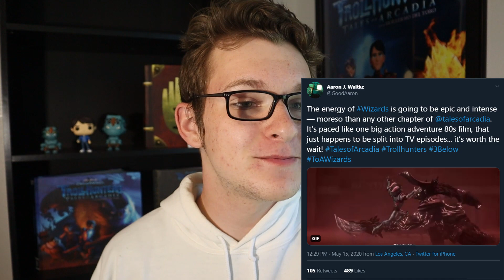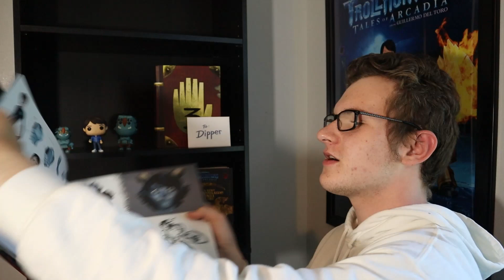News and Updates about WIZARDS: Tales of Arcadia!!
A lot of stuff to talk about in this video! All the tweets, images, and everything that I have not mentioned before is mentioned here!